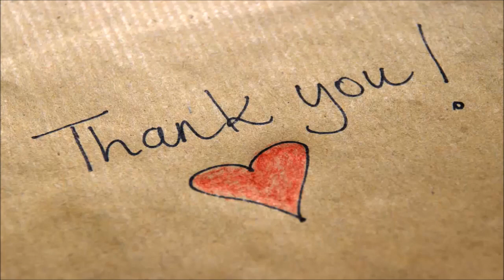Tom Hiddleston spotted filming Avengers 4 - Daily News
Hollywood actor Tom Hiddleston will be reprising his role as Loki in 'Avengers 4'. He was spotted filming a scene of the upcoming movie.

Reportedly, Fellow 'Avengers 4' actors Chris Hemsworth and Robert Downey Jr. were seen alongside him.
The speculation arose as Hiddleton's character was seen being restrained by a device over his mouth. They might be recreating the ending of "The Avengers", where Loki lost to the superheroes.

Fans were more convinced as Hemsworth was seen sporting long hair despite his character cutting his blond locks in 'Thor: Ragnarok'. Not only that, but Hemsworth was also seen chatting with Downey Jr., who rocked a black-and-gold Sabbath shirt.

'Avengers 4' will hit the screen on May 3, 2019.